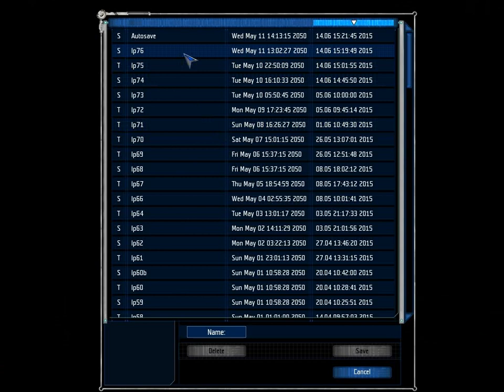Let's Play UFO Aftershock 77: Best Sniping Position Ever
Some maps are built for a certain kind of combat. This video we're going to see a map that is almost perfectly suited to sniping, even more then the others that we've seen in the last few videos. I suppose you could also use heavy weapons like rocket launchers from up there but that's nowhere near as accurate. The explosions would probably make up for that though.